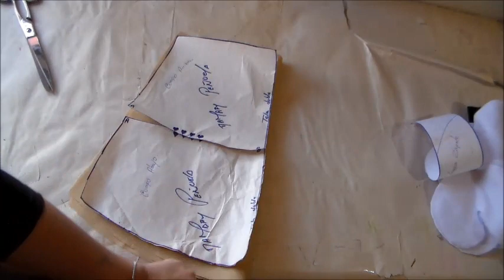Mama noela Gordita Bella cara fraccionada